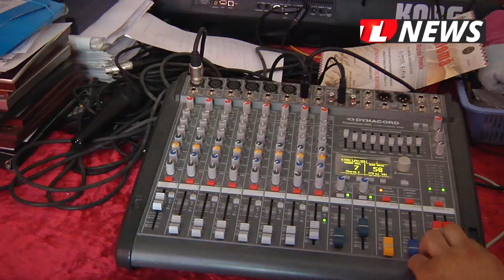TLnews.ro | Copiii din Turcoaia invață să cânte și să facă atletism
Copiii din Turcoaia sunt îndrumați să facă sport, mai precis atletism sau să ia lecții de canto. Cei mai buni dintre ei ajung să câștige premii la concursuri naționale. Un reportaj realizat de jurnaliștii Tulcea NEWS.